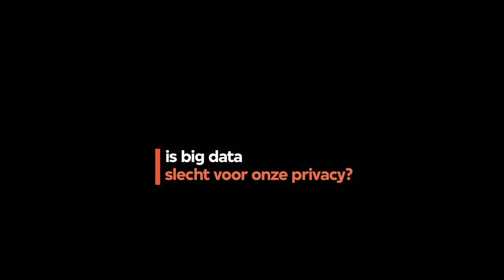Tegenlicht Talk: Jaron Lanier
Voormalig Atari-medewerker Jaron Lanier is schrijver, computerwetenschapper en maakte de term 'virtual reality' bekend. In deze Tegenlicht Talk vertelt hij hoe big data gebruikt wordt om onze vrijheid te beperken.

Deze Tegenlicht Talk hoort bij de aflevering 'Uw persoonlijke data zijn goud waard' van oktober 2013. Bekijk de hele aflevering.

Interviewer: Martijn Kieft
Locatie: Amsterdam
Datum: 5 oktober 2013